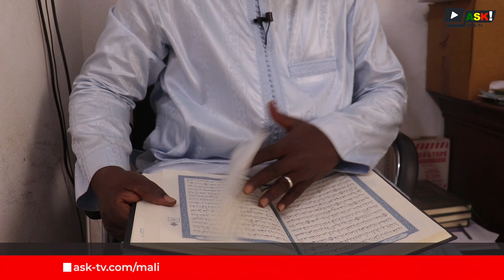La peur des morts : plongée dans l'univers mystérieux des cimetières.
Si le cimetière est considéré comme le lieu où reposent nos morts, il n’en demeure pas moins un endroit plein de mystère.
À Bamako, si les cimetières sont ouverts au public et accessible, rares sont ceux qui s’y aventurent pour plusieurs raisons, parmi lesquelles, la peur des morts.

Le cimetière se présente comme l’ultime lieu de repos pour toute âme éphémère sur terre. Ainsi, il ne saurait être appréhendé en tant que lieu redoutable, mais plutôt comme un endroit où l’on se doit de se recueillir fréquemment auprès de nos chers disparus, pour qui tout espoir s’est envolé.

Reportage : Aminata KOITA